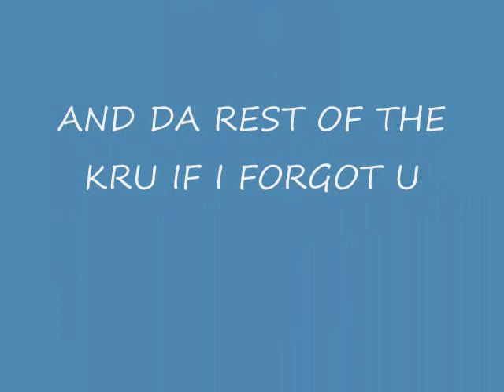221 LBS BOAR- YOU BOAZ.I BOAZ TOURNAMENT,BIGGEST BOAR....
Bigisland-Bigboars.TOURNAMENT BOAR 1st PLACE... BIG MAHALOS TO DELSON CARIAGA.